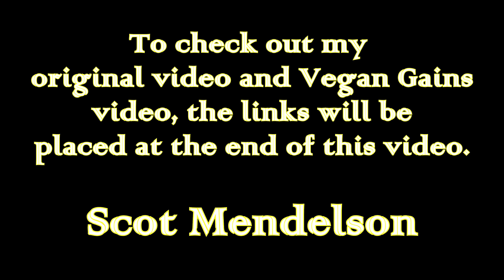Scot Mendelson vs. Vegan Gains in 4K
Scot Mendelson's reply to a video Vegan Gains did on him attacking his dietary advice. This was at Scot's new gym in Sherman Oaks, California called Next Level Fitness.

Intro designed by RavenProDesign. Go check
out her website for more Custom Intros:

1) Aduro by Machinimasound.com